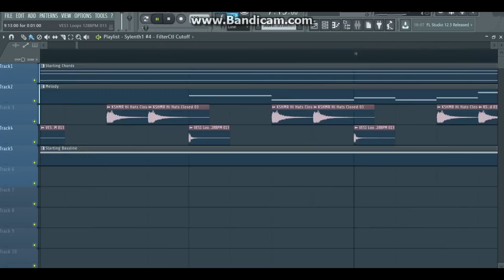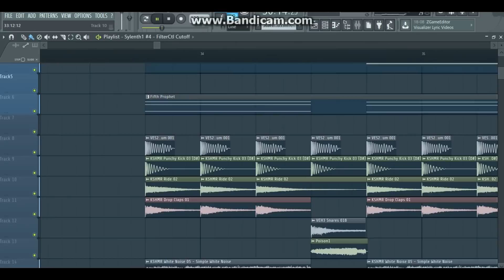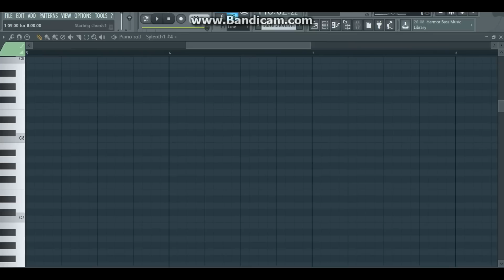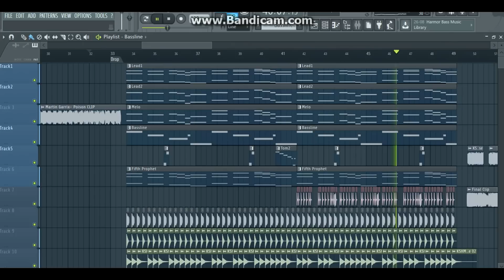Martin Garrix-Poison [FL STUDIO REMAKE] + FLP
Hey Everyone!😍

Martin Garrix- Poison [FL STUDIO REMAKE] IS OUT NOW!!
Been working on it since a long time! One of my favourite tracks!
Piano tutorial for this arrangement will be Uploaded soon! :)

●Plug-in's used:
- Fabfilter Pro Q 2
- iZotop Ozone 5
- Sylenth1

Thankyou for all the support you've given to me! Crossed 100 subs :)

●Listen to some of my previous remakes over here